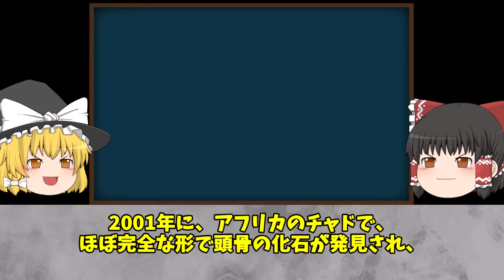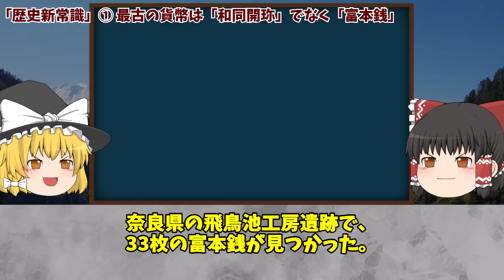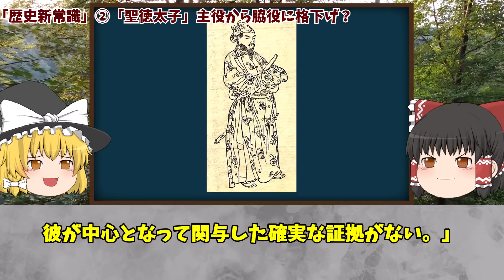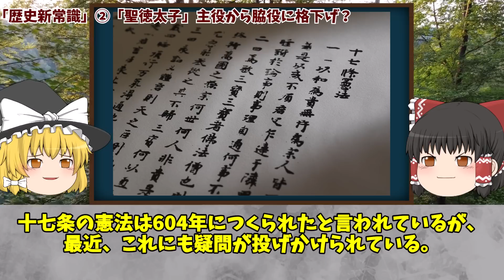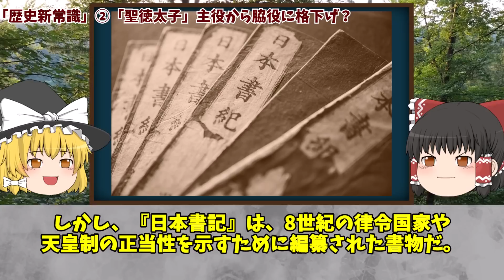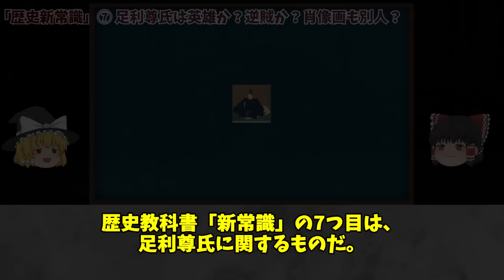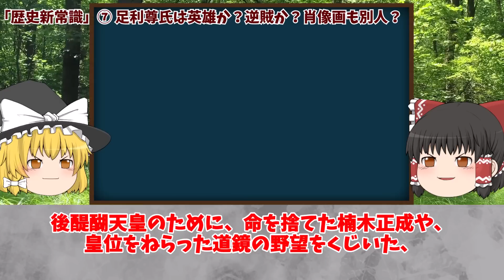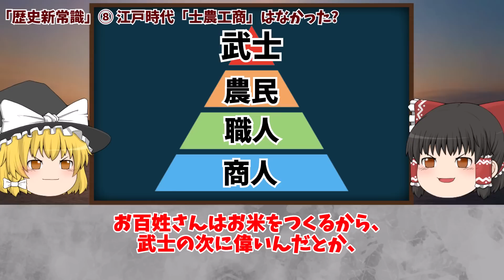【教科書の噓】鎖国も士農工商も間違いでした!?【歴史新常識10選】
【動画目次】
00:00 オープニング
01:52 ①最古の貨幣は「和同開珎」でなく「富本銭」
07:40 ②「聖徳太子」主役から脇役に格下げ？
14:20 ③仁徳天皇陵改め「大山古墳」に
15:42 ④大和朝廷改め「ヤマト王権」に
17:06 ⑤乙巳の変が645年、大化の改新は646年
18:54 ⑥イイハコつくろう鎌倉幕府！頼朝の肖像画は別人⁉
21:05 ⑦足利尊氏は英雄化？逆賊か？肖像画も別人？
22:13 ⑧江戸時代「士農工商」はなかった？
26:20 ⑨江戸時代「鎖国」はなかった？
29:36 ⑩蒙古軍は神風でなく船酔いで撤退？
32:29 エンディング

★このチャンネルは「知的好奇心を刺激する」
「日本史の未解明の謎を紐解く」を
コンセプトに歴史の真実や闇に関する動画を
皆様にお届けしていきます。

※動画で取り扱う内容については、関係者を冒涜したり、そのような行動を
　助長・扇動するという意図は一切ございません。